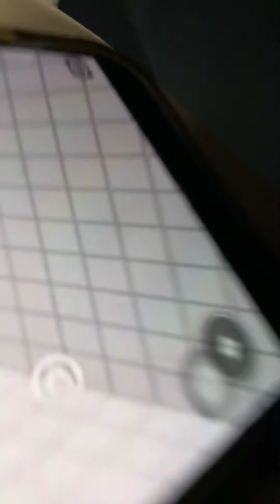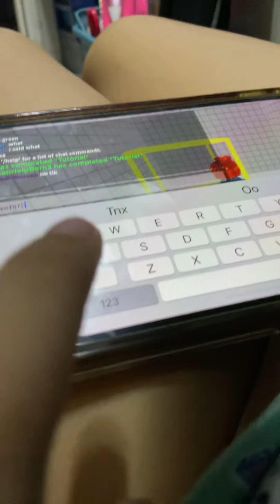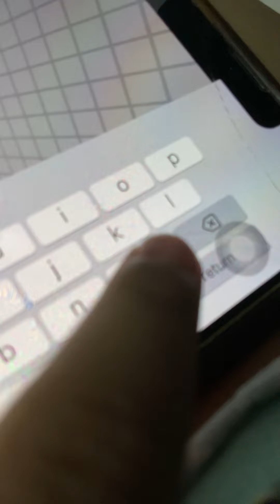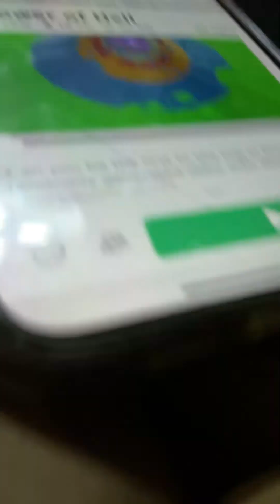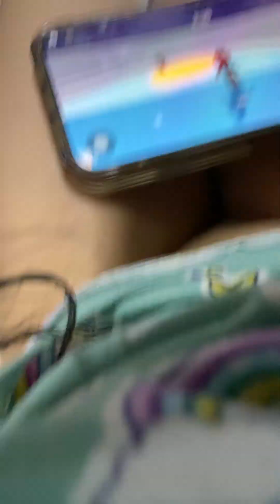4 June 2023